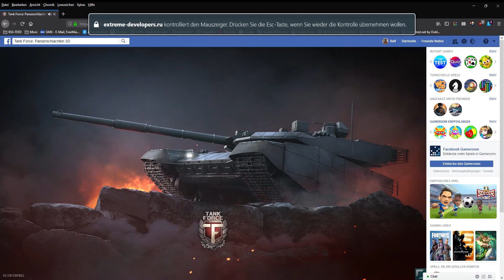Tank Force Panzerschlachten 3D auf Facebook Mozilla Firefox 16 06 2018 03 38 14